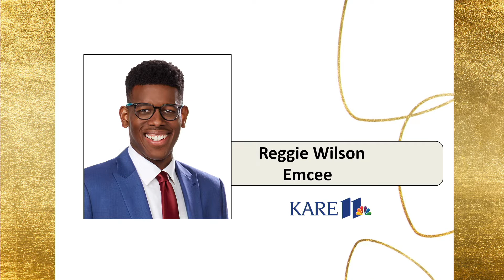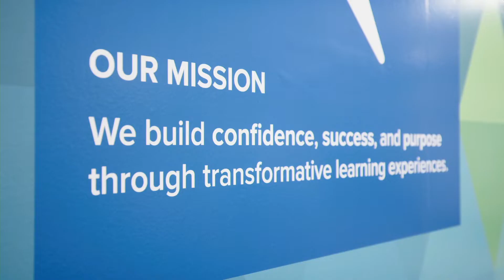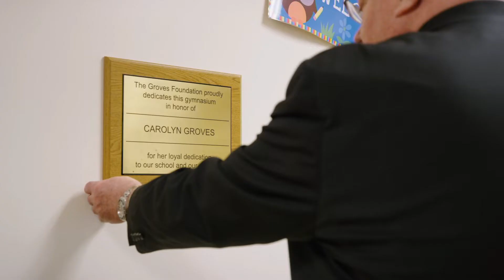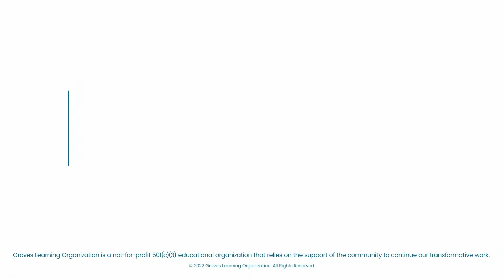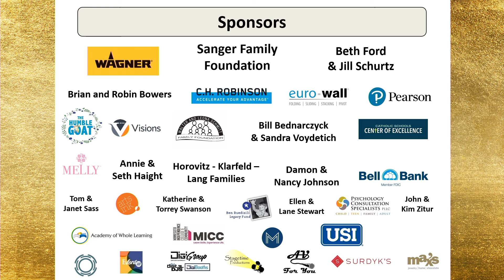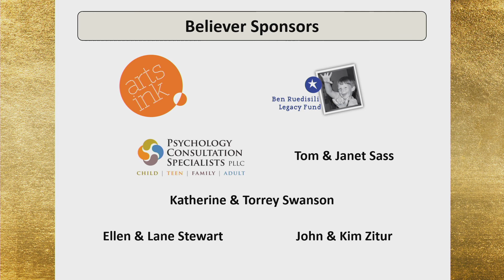Groves Gala 2022 Part 1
The 2022 Groves Learning Organization Gala hosted by KARE 11's Reggie Wilson from the Hyatt Regency Minneapolis on April 23, 2022, with the presentation of the Lifetime Giving Award to Skip Groves and the Groves Foundation.